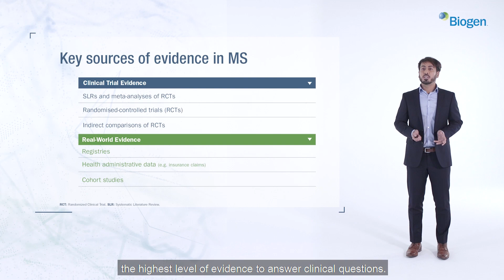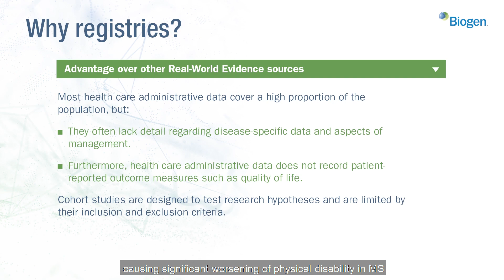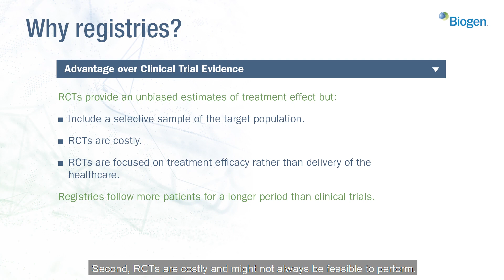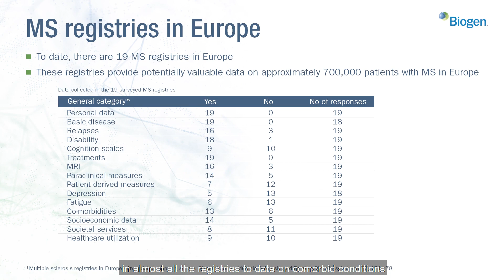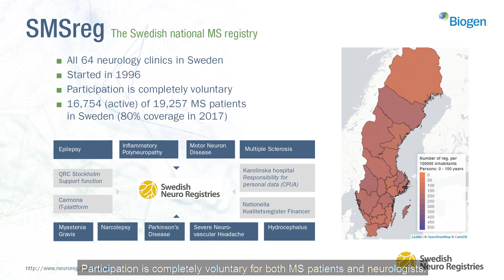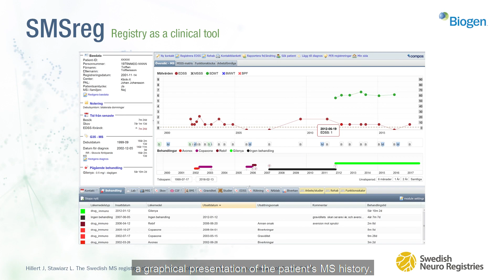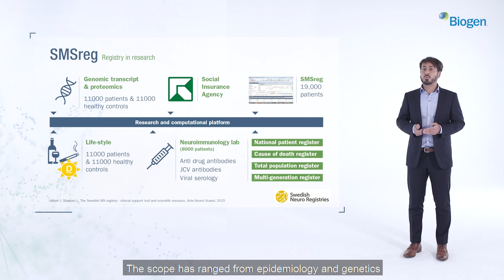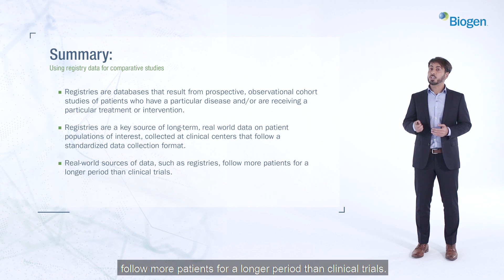Registries in Multiple Sclerosis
Registries are databases resulting from prospective, observational cohort studies of patients who have a particular disease and/or are receiving a particular treatment or intervention. In this video, Dr. Ali Manouchehrinia, from Karolinska Institutet (Sweden), speaks about the advantages and limitations of registries as a source of real-world data and gives an overview of some existing registries collecting Multiple Sclerosis specific data in Europe.